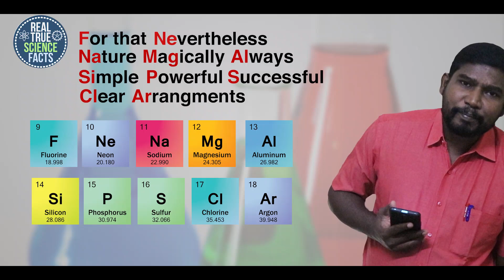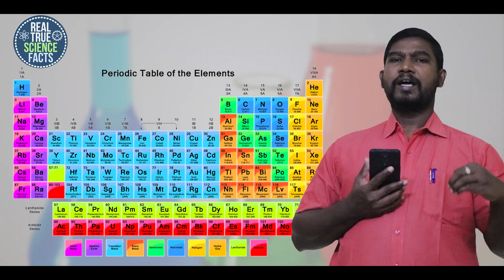Easy Tips to Familiarize elements in Periodic Table | Part-2 | Basics of Chemistry | Malayalam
Video Contains
●"Easy tips to Remember Elements"